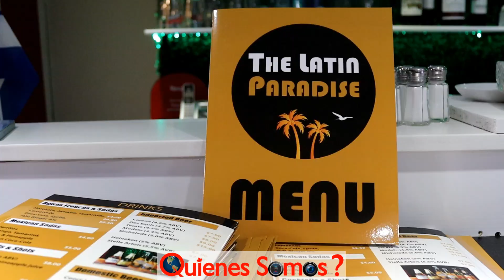Quienes Somos Ottawa y Gatineau Apertura de The Latin Paradise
The presence of the Latin American culture grows in Ottawa downtown with the official opening of The Latin Paradise

La presencia de la cultura Latino americana crece en el centro de Ottawa con la apertura oficial de The Latin Paradise